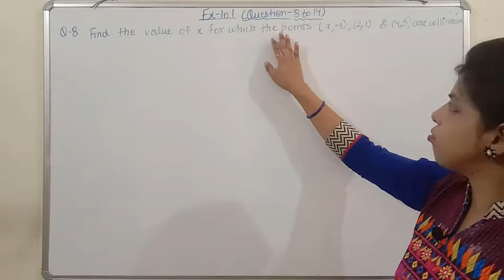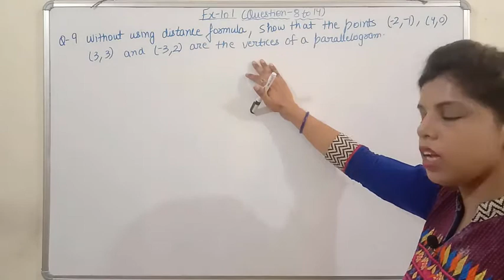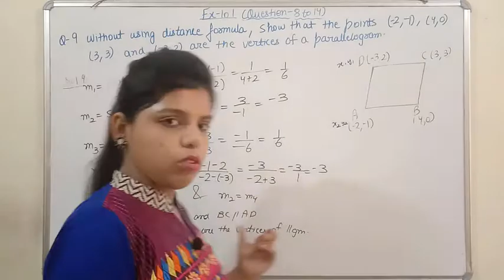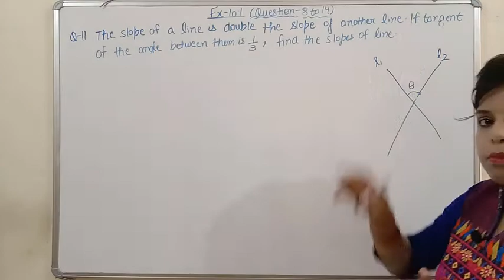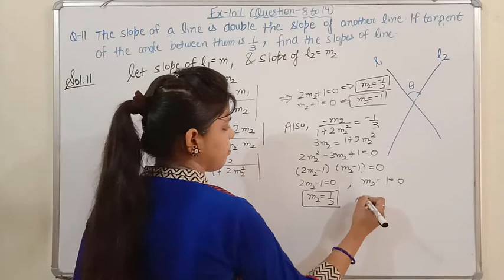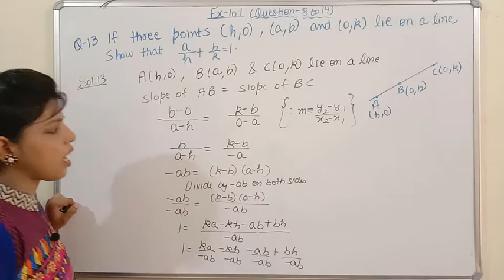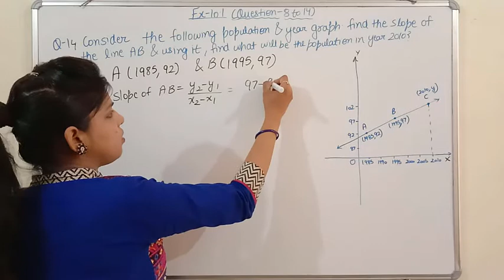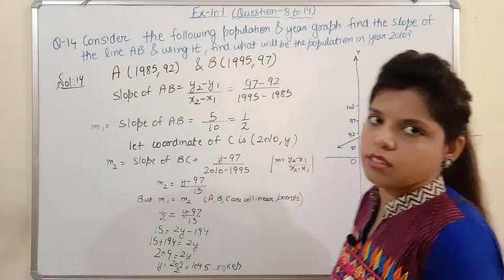Class 11 Straight Lines Chapter 10 Ex 10.1 Question 8 to 14 (Lecture 3)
In this video, we have discussed NCERT Solutions of Chapter 10, Straight Lines,Class 11 Ex- 10.1 (Question 8 to 14)

Those who want to see  the Introduction of this chapter and basics of EX 10.1, please click on the link given  below: